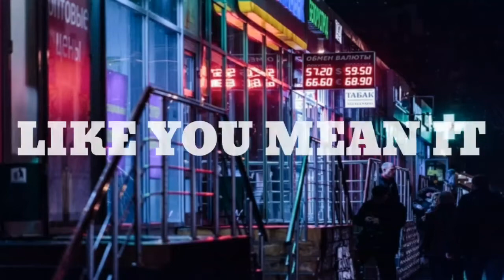[No copyright background music]"LIKE YOU MEAN IT"by:Dan Lebowitz